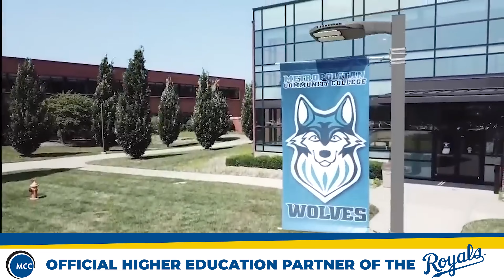Metropolitan Community College Homepage